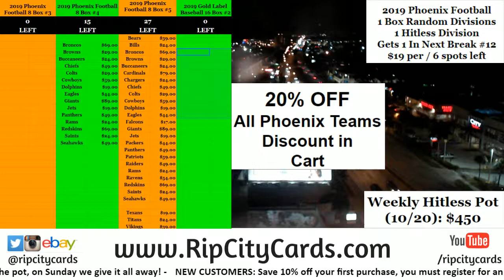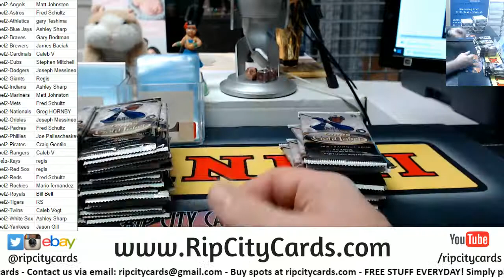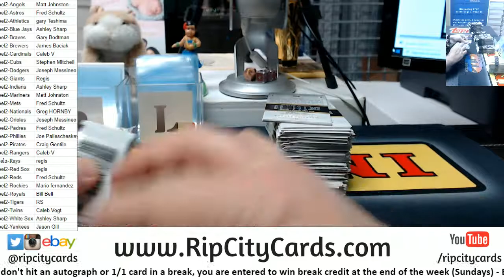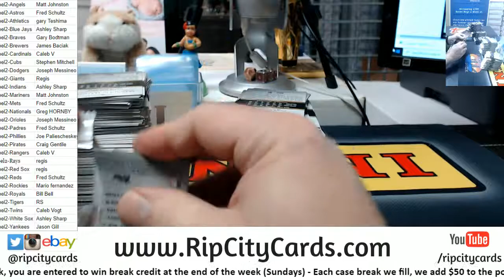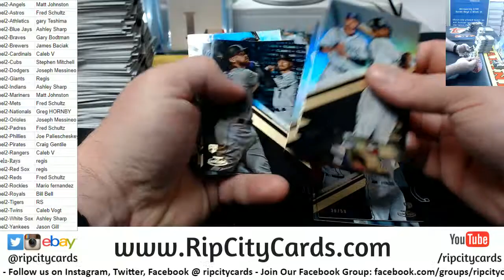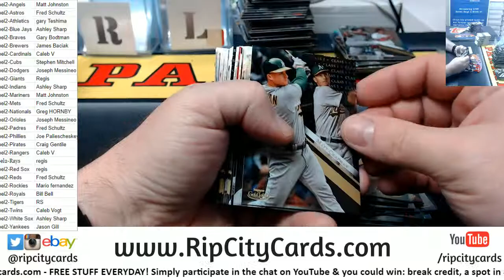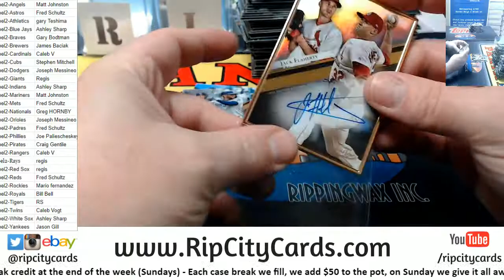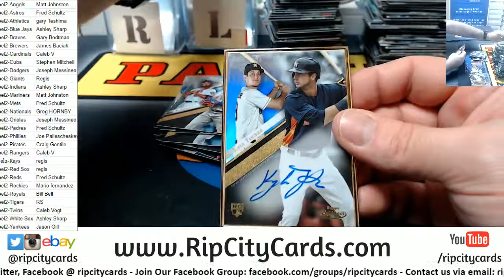2019 Topps Gold Label Baseball #2 RCC